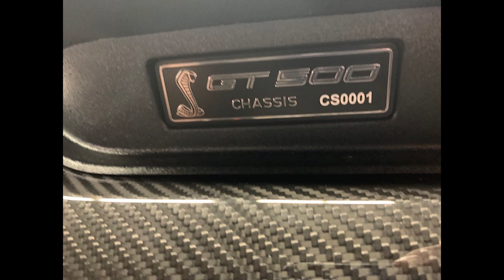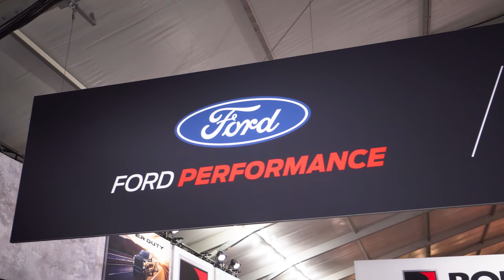*EXCLUSIVE* FIRST 2020 GT500 ROLLING OFF THE ASSEMBLY LINE! | FLAT ROCK PLANT PHOTOS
VIN 0001 of the 2020 Ford Shelby GT500 has just rolled off of the assembly line. Production for all 2020 GT500s has officially begun. Witness first hand this landmark moment straight from the Flat Rock Assembly Plant in Michigan.

The 2020 Ford Shelby GT500 is the most powerful Mustang ever! With 760 horsepower and 625 lb-ft of torque, it is the quickest Mustang in the corners and in the straights. With an official 1/4 mile time of under 11 seconds, and a mid-3 second 0-60 time, this car is going to be incredible. It's going to be an awesome journey and experience!